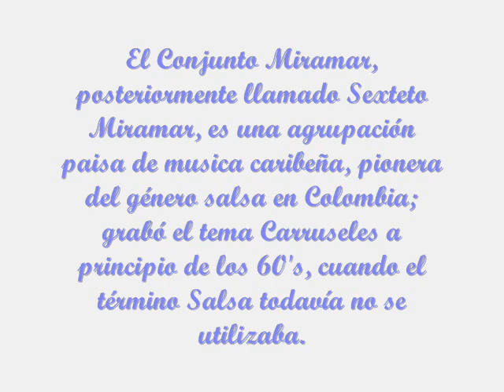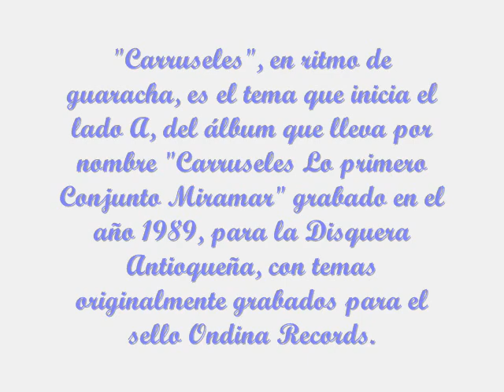Carruseles - Conjunto Miramar - Historias de la salsa